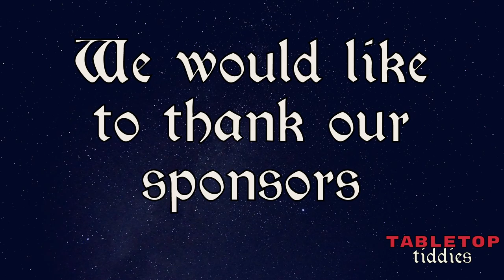Into the Revelia | S2E21: Arachne’s Coven - with Jeremy Cobb | Tabletop Tiddies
Borba, Steve, and Asher confront Arachne - played by Jeremy Cobb - in order to rescue Wilmer from his cocooned state! Will they be able to save him, and convince Arachne to go against Heckna?

Content Warnings: abduction, spiders, webbing, exhaustion, marionettes and clowns, insects and maggot like creatures, bullying, gaslighting, coercion, mind control

Dungeon Master: Charlene Bayer
Executive Producers: Charlene Bayer & Emily Matchette
Cast & Producers: Charlene Bayer, Emily Matchette, Kelly Wright, Sara Mayfield, Rachel Theilade
Special Guest: Jeremy Cobb
Special Camio: Halie Thibodeau
Editor: Emily Matchette
Sound Engineer: Kelly Wright
Logo Design: Kelly Wright

Tabletop Tiddies “Into the Revelia” is a weekly Dungeons & Dragons 5e Actual Play podcast and live stream that’s run entirely by people of marginalized genders. Watch live on Twitch on Tuesdays at 7pm PST or listen to the podcast on Fridays!

For our fans that want to help make this show the best it can be, please consider becoming a patron

Thanks for listening to Tabletop Tiddies!

The platform lets you browse music based on genre and mood and offers a wide variety of sound effects perfect for audio dramas and narration.”

Tabletop Tiddies is unofficial Fan Content permitted under the Fan Content Policy. Not approved/endorsed by Wizards. Portions of the materials used are property of Wizards of the Coast. ©Wizards of the Coast LLC.